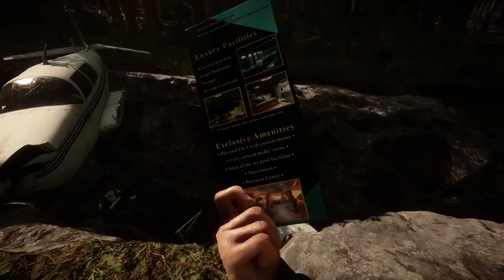Sons Of The Forest Gameplay Trailer NEW The Forest 2